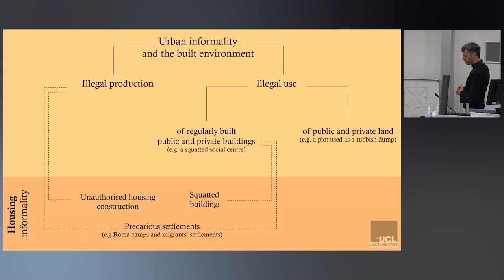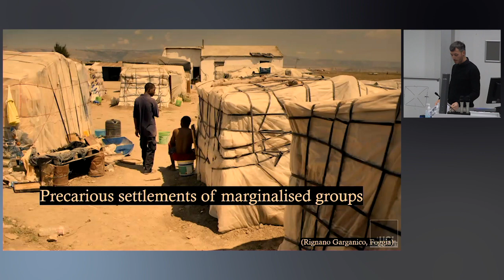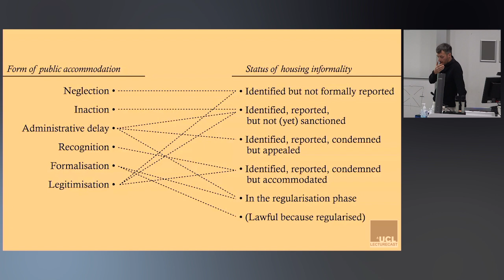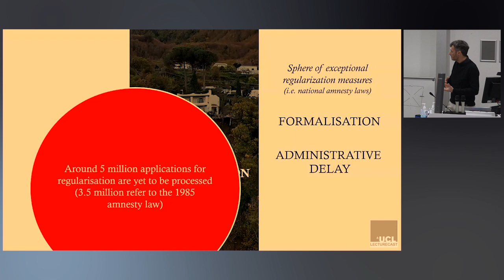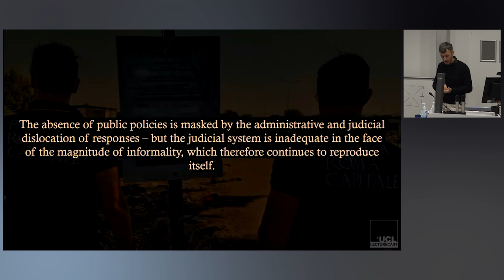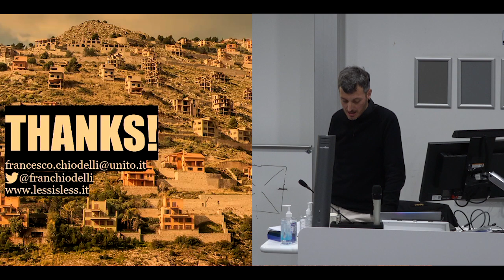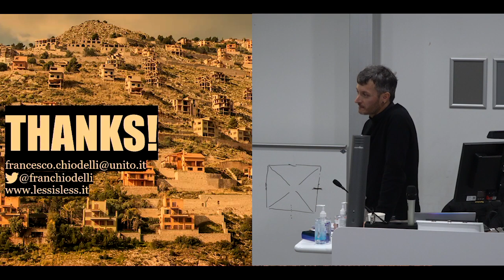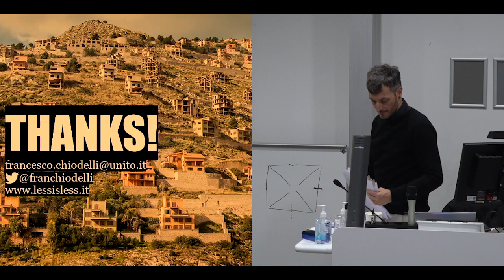BSP Public Lecture: The Production of Informal Space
We apologise for the distorted sound in this recording.

Speaker: Francesco Chiodelli, Università degli Studi di Torino

The Bartlett School of Planning (BSP) holds public lectures regularly throughout the academic year, drawing speakers from across the world to showcase recent ideas and research.

Contemporary Italy is characterised by a plethora of informal/illegal housing practices: occupation of public housing units, unauthorized constructions in coastal areas, illegal subdivision of agricultural land, precarious settlements by ethnic minorities, and real estate development by criminal organisations. Despite their differences, all of these practices are characterised by complex connections with a variety of public institutions, which, in different ways, favour and shape such production of informal space.

The analysis of the Italian case is the starting point to rethink some aspects of the debate on urban informality (e.g. the unsatisfactory geographical conceptualisation of the phenomenon) and, at the same time, to clarify the epistemological contribution of informality to understanding some of the constituent characters of contemporary urbanism (e.g., the archipelago of unequal urban citizenship and the hidden politics of in/formality).